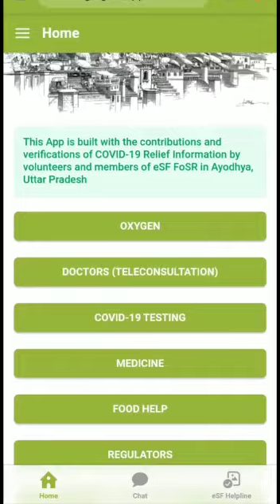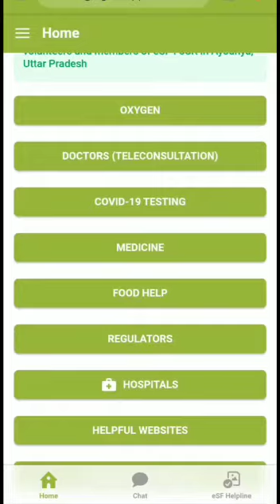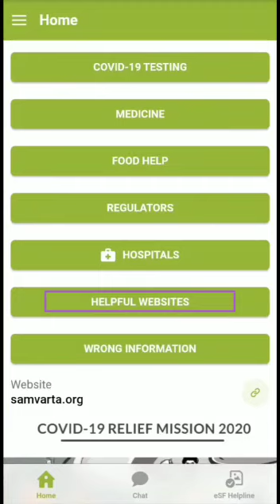Ayodhya's First COVID 19 Information App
Ayodhya's COVID 19 Information App is dedicated to the district to help save valuable time of COVID 19 patients.

eSF is Ayodhya's Nodal NGO for COVID 19 Relief under NITI Aayog

Credits:
App Authored by: Mythili K.S. eSF Research Team
Video Narrated and Recorded by: Lakshya Tekchandani, Ayodhya
Video idea by: Shivki Makheja